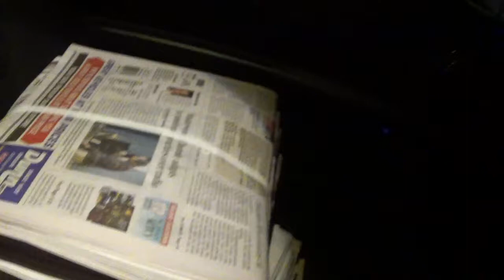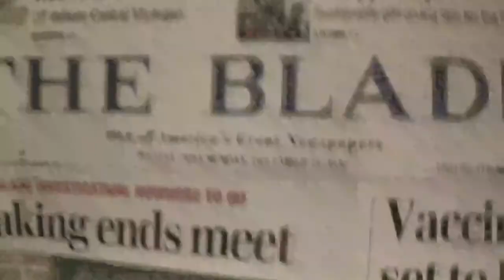we are half way done with the blade route sunday